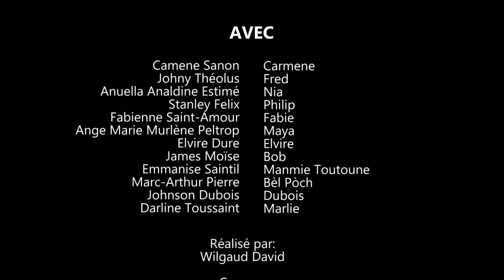ELLE A TOUT GACHE SAISON 2 PART 53. CARMENE/ MANMI TOUTOUNE/ DUBOIS/ NIYA/ BOB/ MARLIE/ FABY.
WILMIX PROD ap prezante ak tout fan li yo ELLE A TOUT GACHE SAISON 2 pati 53. Ladanl nou pral wè bagay. Lè se di yap diw ak lè se ou ki wè se 2 bagay diferan. Ann swiv poun ka wè sa kap fèt la. Nou se WILMIX PROD lè n'ap jwe nou pa nan jwèt. Nou ka pa pi gran men se nou ki pi devan.